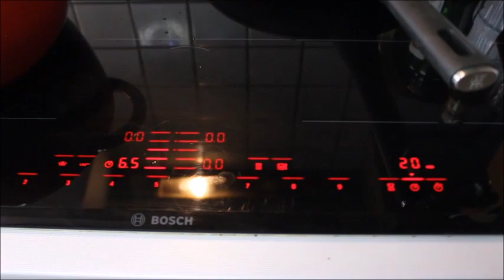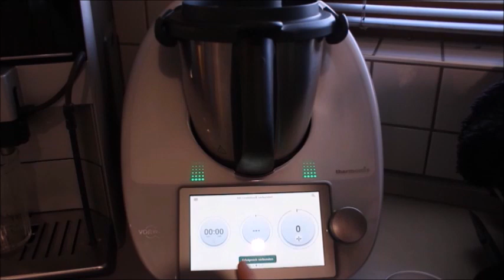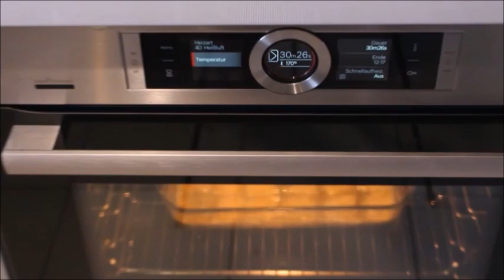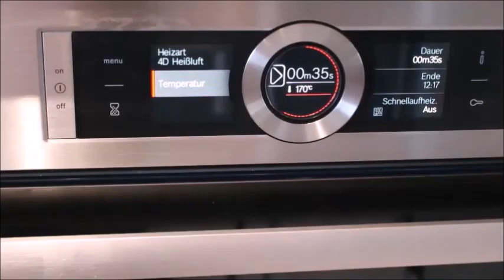☪️ IFTAR MENÜSÜ🌙 ESNAF LOKANTASI GERÇEK MERCİMEK ÇORBASI, HÜNKAR BEĞENDİ, SÜTLÜ NURİYE Nurmutfagi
IFTAR MENÜSÜ ESNAF LOKANTA GERCEK MERCIMEK CORBASI; HÜNKAR BEGENDI; SÜTLÜ NURIYE Nurmutfagi NurGüL